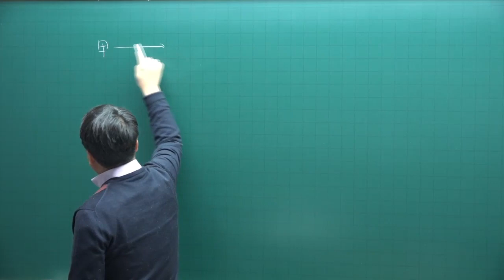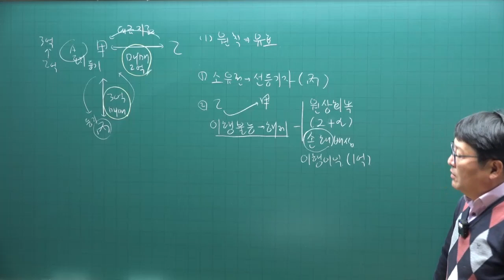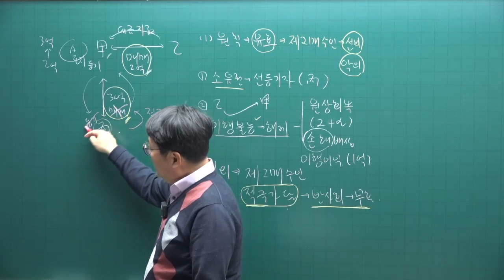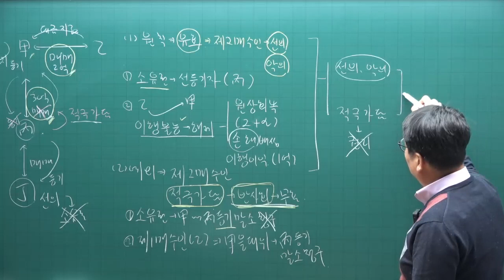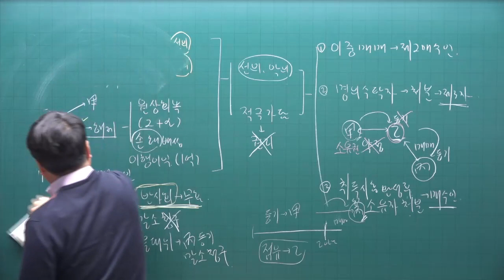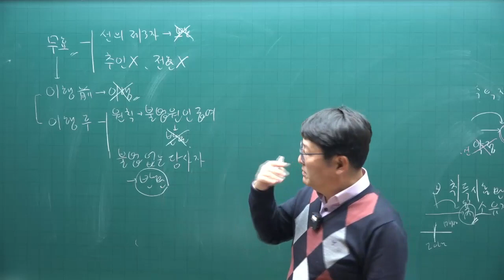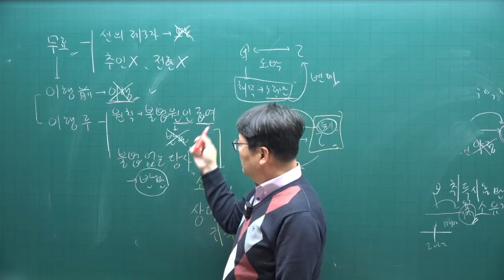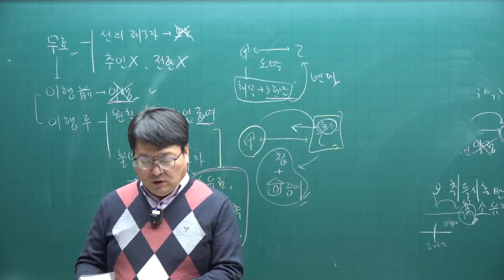[공전무 - 공인중개사 무료인강] 2023년 공인중개사시험 민법 안영찬 교수 기본이론 5강